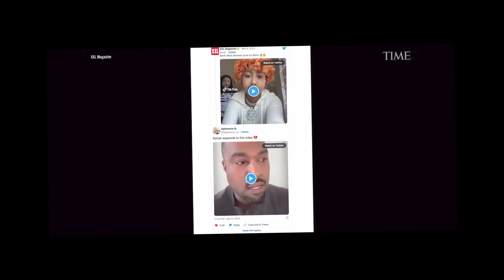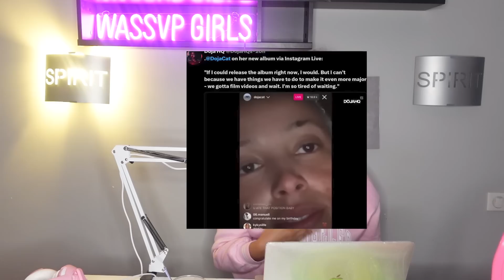L' ère du flop pour Doja Cat ? Kim Kardashian : "Kanye avait surement raison pour North"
CE PODCAST DATE DE JEUDI DERNIER  !!!

JE N’AI PAS VU QU’il ne c’étaient pas UPLOADER !!! Donc je vous le met en BONUS !

Le Wassvp Pod 🎙️ est un podcast hosté par Aliisha du lundi au vendredi à 20h !
Retrouvez toute l'actualité de la culture Hip Hop Féminine (Musique, cinéma, faits divers, événements etc...) dans le Wassvp Pod ! ✨

Time Stamps :
00:00 Intro

LIEN IMPORTANTS B*TCH !!

─── ･ ｡ﾟ☆: *.☽ .* :☆ﾟ. ───
✨Follow Aliisha :

 ─── ･ ｡ﾟ☆: *.☽ .* :☆ﾟ. ───

Today on parle de “ L' ère du flop pour Doja Cat ? Kim Kardashian : "Kanye avait surement raison pour North"  “

Aliisha - "Flex"
Disponible sur toutes les plateformes !